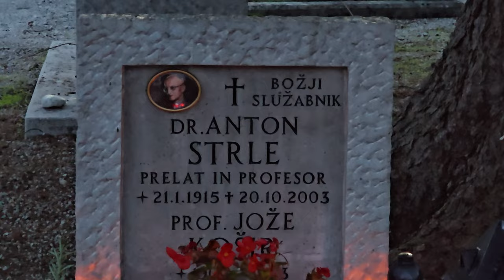2024-10-20 LJUBLJANA Ljubljanske Žale Bs Anton Strle